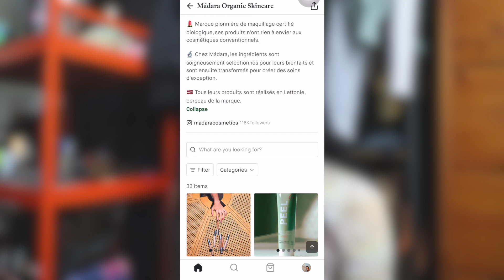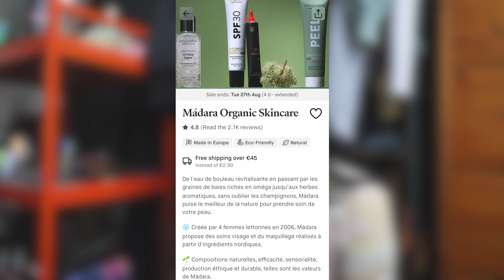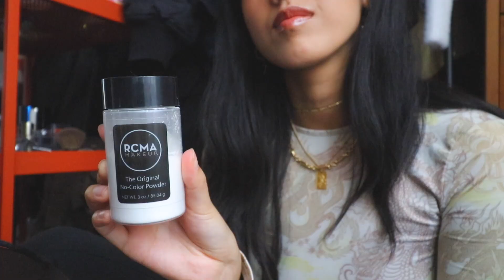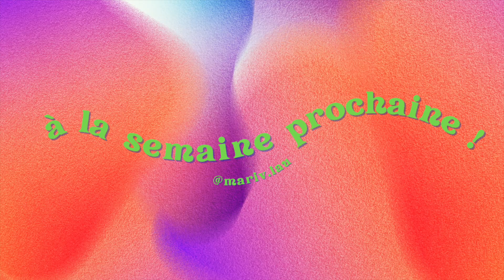j'essaye de finir mes produits makeup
10€ offerts (au bout de 30€ d'achats) sur votre première commande sur CHOOSE (application) en utilisant mon code de parrainage MARIVLAU (valable à l'infini) hihi

@mariv.lau (poésie) @mariv.mua (storytime, fun & makeup)

° fond de teint LA PROVENÇALE Le Teint Lumière d’Ocres (30 Beige doré)
° crayon lèvres BOHO GREEN Crayons lèvres bio, la teinte que j’utilise dans la vidéo n’existe plus mais ils en ont sorti un nouveau de similaire (04 Marron)

Si tout se passe bien, je reviens tous les samedis avec une nouvelle vidéo !